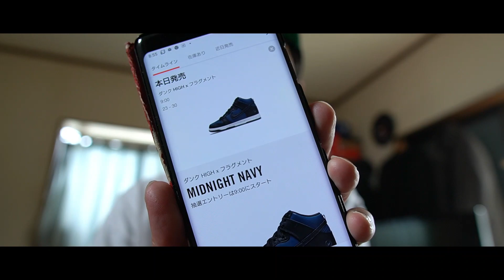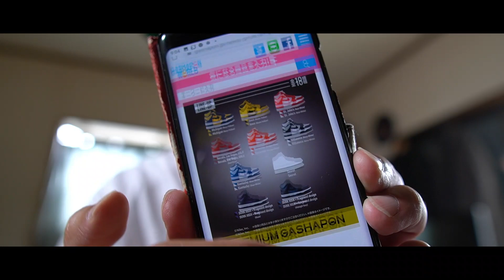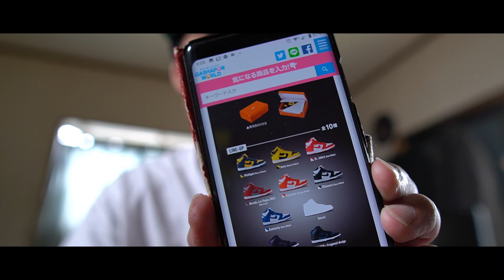SNKRSオンラインチャレンジ！！ダンクHIGH×フラグメント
今回は、SNKRSでオンラインチャレンジします。欲しいスニーカーは、ダンクHIGH×フラグメントです。